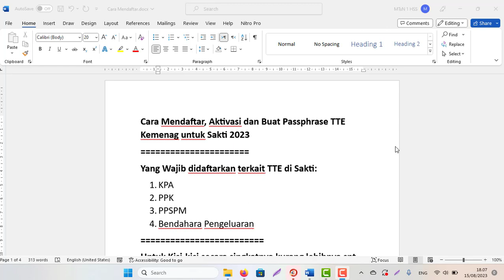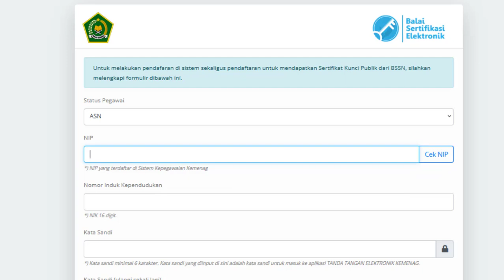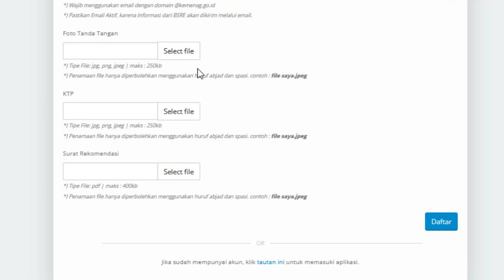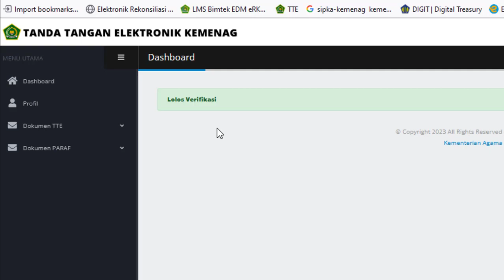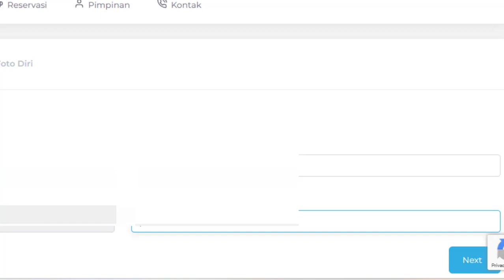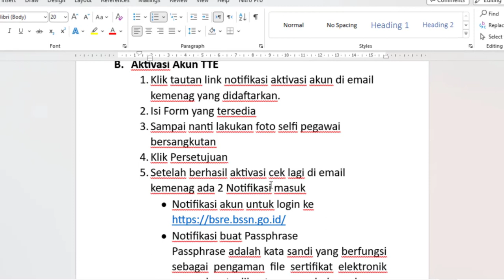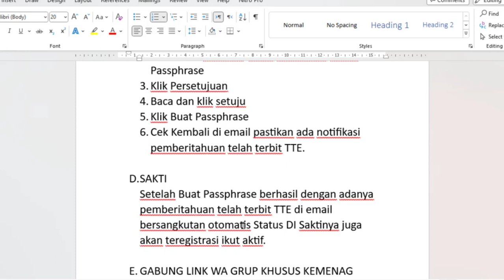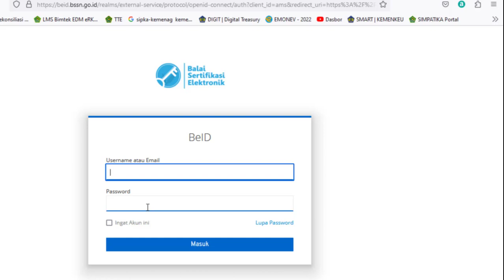Cara Mendaftar, Aktivasi Akun & Buat Passphrase Tandatangan Elektronik TTE Kemenag untuk Sakti 2023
Cara Mendaftar, Aktivasi dan Buat Passphrase TTE Kemenag untuk Sakti 2023
Yang Wajib didaftarkan terkait TTE di Sakti:
1. KPA
2. PPK
3. PPSPM
4. Bendahara Pengeluaran
Untuk Kisi-kisi secara singkatnya kurang lebihnya spt ini:
A. Registrasi/Daftar TTE
1. Alamat Daftar TTE Kemenag di sini
2. Isi Form yang disediakan
Catatan
Khusus untuk surat rekomendasi
1. Ada yang dari Kepala Kantor Kemenag Kab. Kota, ada yang dari Kanwil Provinsi,
2. Untuk kami semuanya menggunakan Kepala madrasah saja dan semuanya dinyatakan lulus verifikasi oleh sistem
3. Lakukan tes login dulu ke akun TTE kemenag yang sudah didaftarkan status awal menunggu verifikasi.
Berapa lama verifikasi tergantung yang proses, bisa 30 Menit,  satu jam atau bahkan lebih lakukan cek secara berkala.
4. Jika statusnya sudah lolos Verifikasi cek notifikasi aktivasi akun di email kemenag yang didaftarkan.
5. Lanjut Aktivasi akun

B. Aktivasi Akun TTE
1. Klik tautan link notifikasi aktivasi akun di email kemenag yang didaftarkan.
2. Isi Form yang tersedia
3. Sampai nanti lakukan foto selfi pegawai bersangkutan
4. Klik Persetujuan
5. Setelah berhasil aktivasi cek lagi di email kemenag ada 2 Notifikasi masuk
• Notifikasi buat Passphrase
Passphrase adalah kata sandi yang berfungsi sebagai pengaman file sertifikat elektronik yang dapat dibuat secara bebas dengan karakter apa pun oleh PKP sendiri atau perwakilannya saat meminta sertifikat elektronik.
C. Buat Passphrase
1. Klik tautan link Buat Passphrase email kemenag yang didaftarkan.
2. Masukkan Pasword/sandi pengaman untuk Passphrase
3. Klik Persetujuan
4. Baca dan klik setuju
5. Klik Buat Passphrase
6. Cek Kembali di email pastikan ada notifikasi pemberitahuan telah terbit TTE.

D. SAKTI
Setelah Buat Passphrase berhasil dengan adanya pemberitahuan telah terbit TTE di email bersangkutan otomatis Status DI Saktinya juga akan teregistrasi ikut aktif.

E. GABUNG LINK WA GRUP KHUSUS KEMENAG UNTUK YANG TERKENDALA TTE